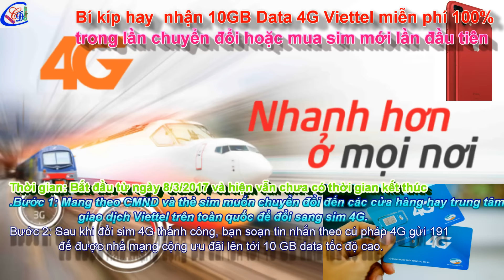Đăng ký Sim 4gb tốc độ cao Nạp thẻ điện thoại triết khấu phần trăm cao mua ngay nhanh gọn 2018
Bạn đã biết cách nhận 10GB Data 4G Viettel để tha hồ lướt mạng, xem phim online miễn phí chưa? Chỉ với 2 bước dưới đây, chắc chắn bạn sẽ thành công.

Lưu ý:

- Thời gian: Bắt đầu từ ngày 8/3/2017 và hiện vẫn chưa có thời gian kết thúc.
- Phạm vi triển khai: Trên toàn quốc.
- Mỗi thuê bao chỉ được đăng ký 01 lần, khi hết dung lượng miễn phí sẽ không thể truy cập mạng (dù là với tốc độ thấp) mà phải mua các gói dữ liệu khác để có thể tiếp tục sử dụng.
Cách nhận 10GB Data 4G Viettel khi đổi SIM
Để nhận được ưu đãi hấp dẫn 10GB Data khi đổi sim 4G Viettel, khách hàng Viettel hòa mạng mới hoặc đổi sim 4G lần đầu tiên chỉ cần thực hiện theo 2 bước đơn giản dưới đây.
Bước 1: Mang theo CMND và thẻ sim muốn chuyển đổi đến các cửa hàng hay trung tâm giao dịch Viettel trên toàn quốc để đổi sang sim 4G.
Bước 2: Sau khi đổi sim 4G thành công, bạn soạn tin nhắn theo cú pháp 4G gửi 191 để được nhà mạng cộng ưu đãi lên tới 10 GB data tốc độ cao.
Như vậy, khi đã chuyển đổi sim 4G thành công, bạn hoàn toàn có thể truy cập internet với tốc độ cao gấp 10 lần so với mạng 3G, tha hồ lướt web, tải nhạc, xem phim hay chơi game online trong tích tắc. Bạn còn chần chờ gì mà không thực hiện cách nhận 10GB Data 4G Viettel ngay đi thôi! Chúc các bạn thành công!

Tham khảo mua tại đây:
Mua thẻ nạp triết khấu